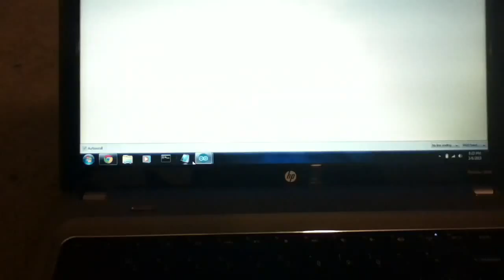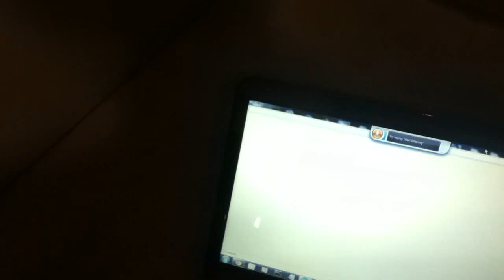Voice Controlled Light Switch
A simple diy light switch controller that uses voice commands. under the programming section.